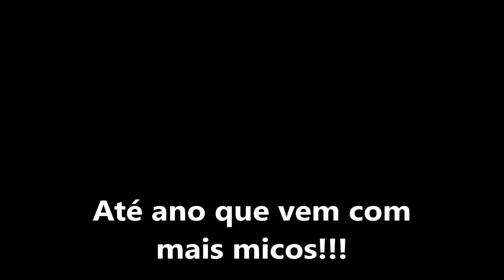Ministério Apostólico Reviver Micos 2015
Micos 2015 e um poco de 2014